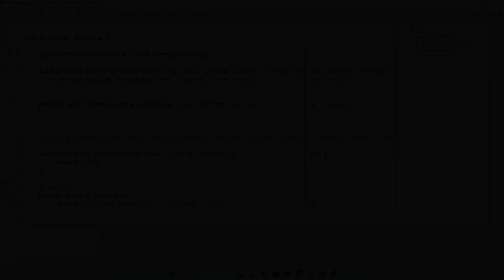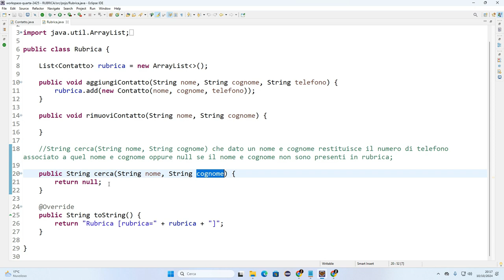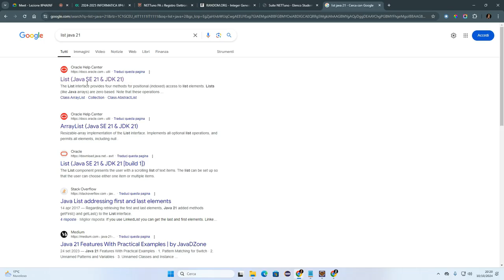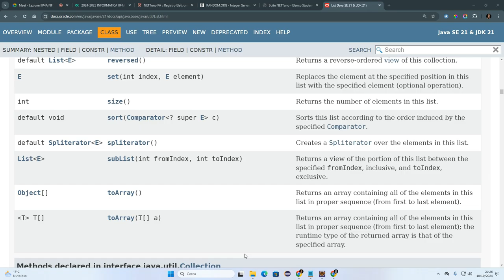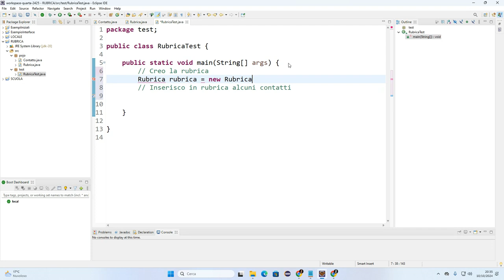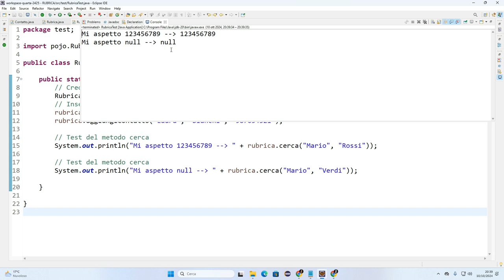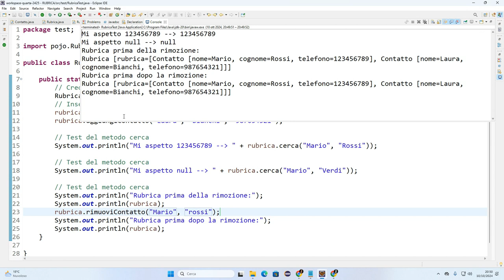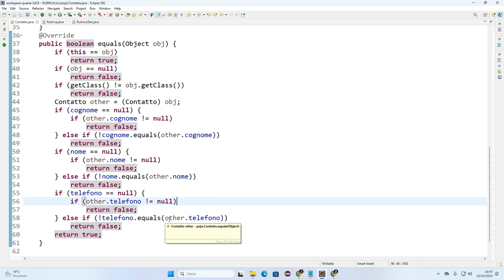List e ArrayList: rubrica di contatti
Continuazione dell'esercizio rubrica di contatti.
00:00 Le classi Contatto e Rubrica
03:24 Il metodo cerca() della classe Rubrica
11:01 Test del metodo cerca()
15:00 Il metodo rimuoviContatto() della classe Rubrica
17:48 Test del metodo rimuoviContatto() e aggiunta del metodo equals alla classe Contatto